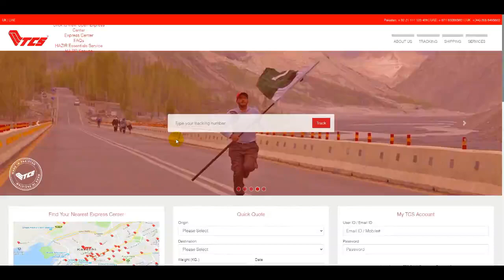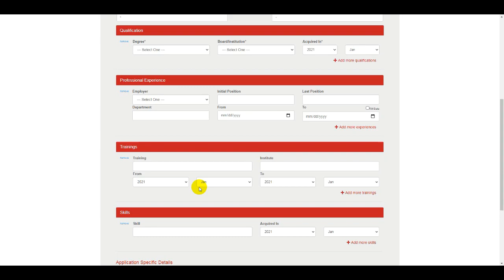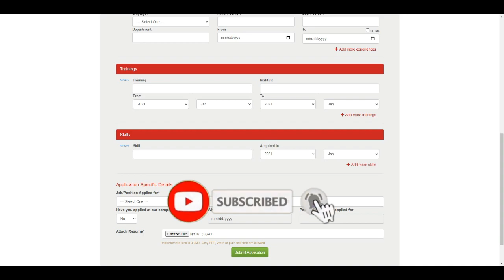How to Apply TCS Jobs | Tata Consultancy Services | TCS Careers | New Jobs | Online Apply TCS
Latest Govt Jobs 2021 | LWMC Jobs | Jail Police Jobs | NAB Jobs | Patwari Jobs | Session Courts Jobs

Part Time Jobs KFC | Latest KFC Jobs in Pakistan | KFC Jobs | How To Online Apply KFC Jobs | Job KFC

Rescue Jobs 2021 | Pakistan Air Force Jobs | PAF 1122 Rescue Jobs 2021 | Govt Jobs in Pak Air Force

JTS Jobs 2021 | Joint Testing Services JTS Jobs 2021 | How to Fill JTS Application Form Pakistan